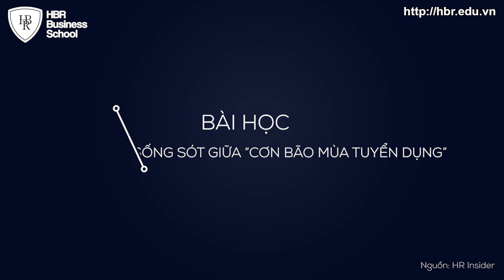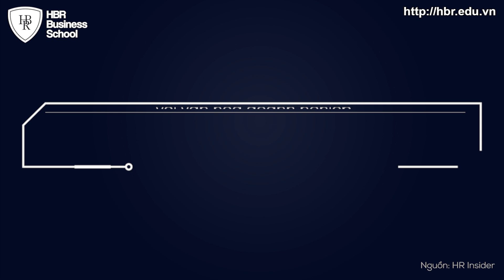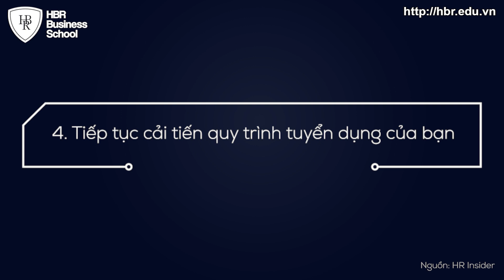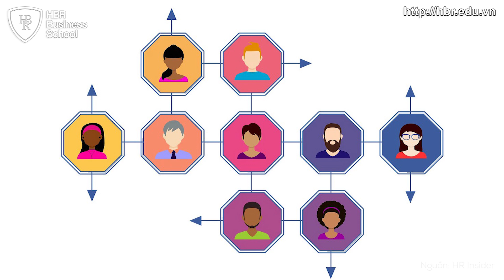Tuyển dụng nhân sự - Mẹo sống sót giữa “cơn bão mùa tuyển dụng”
Cách Thế giới di động, Vingroup tìm & giữ được nhân tài như cách các tập đoàn lớn nhất thế giới
❌ SẾP ÔM HẾT VIỆC - CHUYỆN THƯỜNG NGÀY Ở CÁC DOANH NGHIỆP VỪA VÀ NHỎ
- Nhân viên vô kỷ luật, năng lực kém, không có khả năng tự hoàn thành công việc
- Lãnh đạo/ quản lý ôm hết việc, tiêu tốn quá nhiều thời gian vào những công việc mang tính tác nghiệp, giảm thời gian sáng tạo & nghĩ chiến lược phát triển tổ chức
- Nhân tài lần lượt dứt áo ra đi vì không có cơ hội phát triển & thăng tiến
- Doanh nghiệp phát triển chậm dần vì thiếu những người làm được việc

Trên thực tế, đây là vấn đề phổ biến ở các doanh nghiệp Việt Nam, nguyên nhân bởi việc sếp thiếu kiến thức & kinh nghiệm về quản trị nhân sự. Trong đó, ngoài vấn đề tuyển dụng, chính sách đãi ngộ, văn hóa doanh nghiệp,... thì kĩ năng kèm cặp, huấn luyện cho nhân viên là một trong những vấn đề then chốt!

Kèm cặp & huấn luyện là quá trình áp dụng các phương pháp đào tạo cụ thể để định hướng nhận thức, nâng cao năng lực làm việc của nhân viên. Trong bối cảnh cạnh tranh khốc liệt ngày nay, khi năng lực nhân sự là nhân tố cốt lõi quyết định lợi thế cạnh tranh cho doanh nghiệp, kèm cặp & huấn luyện đang trở thành một xu thế tất yếu, một kĩ năng cần thiết của bất kì nhà quản lý/ lãnh đạo nào.

Khi biết cách kèm cặp & huấn luyện nhân viên, sếp sẽ giảm tải khối lượng công việc, tập trung vào câu chuyện đường dài cho tổ chức, còn người nhân viên sẽ được trao quyền, phát huy tối đa những điểm mạnh, giảm thiểu điểm yếu, gắn bó lâu dài với lãnh đạo & tổ chức hơn.

"Cá nhân trưởng thành, tổ chức sẽ lớn mạnh" (Trích “Phương thức làm việc Toyota”)

✨ Với mong muốn mang đến cho Ban lãnh đạo, Nhà quản trị nhân sự & các Cấp Quản lý công ty một hệ thống kiến thức khoa học, kèm với các công cụ quan trọng & các kỹ năng cần thiết, Trường doanh nhân HBR trân trọng giới thiệu khóa học:
KỸ NĂNG KÈM CẶP VÀ HUẤN LUYỆN NHÂN SỰ DÀNH CHO LÃNH ĐẠO & QUẢN LÝ THỰC THI

✅ Giảng viên: ThS. PHẠM THU THỦY: Chuyên gia huấn luyện về quản lý nhân sự & quản trị tổ chức

✨ Các vị trí từng đảm nhiệm:
• Giám đốc Nhân sự - Đào tạo Vincom Retail – Tập đoàn Vingroup.
• Giám đốc Đào tạo Vincommerce - Tập đoàn Vingroup.
• Giám đốc Nhân sự - Đào tạo VinPro - Tập đoàn Vingroup.
• Giám đốc Quản lý dự án - Ngân hàng TPBank.
• Giám đốc Nhân sự Công ty chứng khoán FPT- Tập đoàn FPT.

✅ Thời gian và địa điểm
- Từ 9h đến 17h ngày 01 & 02/6/2019
- Tại: Phòng Helix tầng 6 Khách sạn Lakeside 23 Ngọc Khánh, Ba Đình, Hà Nội

✅ Nội dung chi tiết khóa học
🔸 Phần 1: TẦM QUAN TRỌNG CỦA ĐÀO TẠO, HUẤN LUYỆN VÀ PHÁT TRIỂN NH N SỰ

• Quản trị Năng lực cá nhân - Quản trị Thành tích Tổ chức
• Nhà Quản lý và Tư duy đúng về “Đào tạo, Huấn luyện và Phát triển Nhân sự’’
• Khung Năng lực “Nhà Huấn luyện” (Trainer’s Competencies Model)

🔸 Phần 2: PHƯƠNG PHÁP ĐÀO TẠO - HUẤN LUYỆN TRONG DOANH NGHIỆP

• Các hình thức Đào tạo – Huấn luyện trong Doanh nghiệp
• Đánh giá năng lực nhân viên và xây dựng Phác đồ Đào tạo
• Triết lý đào tạo “Contextual Learning” và Mô hình ELC - Đào tạo dựa trên trải nghiệm
• Kỹ thuật Đặt câu hỏi hiệu quả
• Thực hành thiết kế và ứng dụng huấn luyện đào tạo với ELC

🔸 Phần 3: CÁC MÔ HÌNH & HÌNH THỨC PHẢN HỒI TRONG HUẤN LUYỆN - KÈM CẶP

• Mô hình Huấn luyện - Đào tạo GLAD/EDIC, GROW, …
• Các hình thức phản hồi trong Huấn luyện – Kèm cặp

🔸 Phần 4: TƯ VẤN, GIẢI ĐÁP THẮC MẮC CHO DOANH NGHIỆP

🔸 Học phí: 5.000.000 đồng/học viên
🎁 ƯU_ĐÃI LỚN KHI ĐĂNG KÝ THEO NHÓM VÀ TRƯỚC NGÀY 20/5/2019
1 vé: 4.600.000 đồng/học viên
2 vé: 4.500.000 đồng/học viên
3 - 4 vé: 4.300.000 đồng/học viên
5 vé trở lên: 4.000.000 đồng/học viên

⚠️ LƯU Ý: Khóa học mang tính chất huấn luyện để ứng dụng thực tiễn ngay vào doanh nghiệp/tổ chức. Đặc biệt giới hạn số lượng để đảm bảo chất lượng và thường rất nhanh hết chỗ trước ngày khai giảng.

Anh/chị vui lòng để lại thông tin SĐT + EMAIL để nhận ưu đãi và được tư vấn hỗ trợ trực tiếp